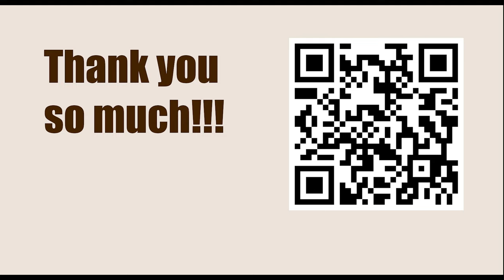NEW TRAPS in the Chess Opening || C49: Four Knights: 4 Bb5 Bb4